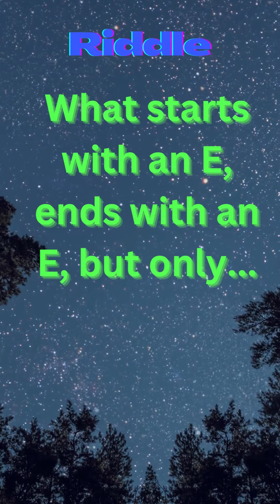Riddle shortvideo # foryoupage